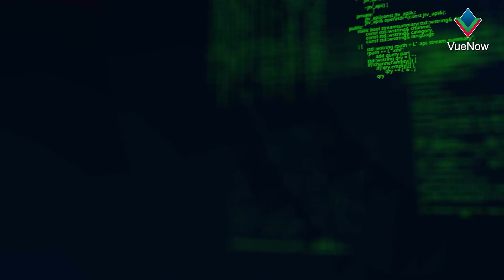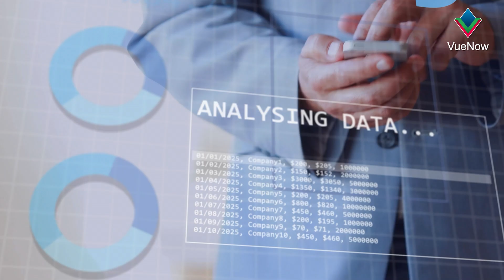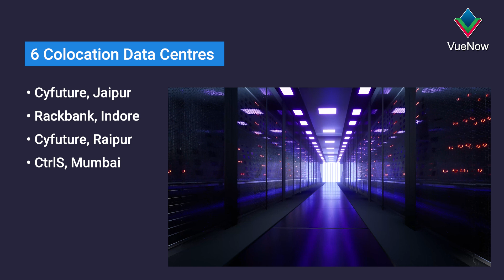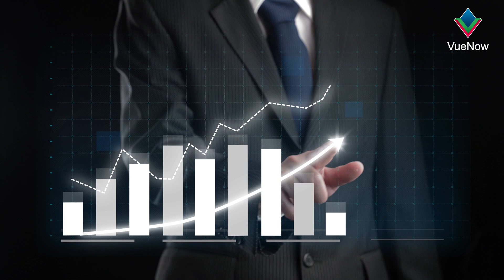Mission and Vision of VueNow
VueNow is transforming IT infrastructure with advanced Edge Data Centers that bring data closer to the end-user. By reducing latency and optimizing performance, we empower businesses of all sizes to thrive in the digital age. From hyper-scale data centers to localized solutions, we’re on a mission to revolutionize how data is processed, managed, and delivered globally. Ready for the next wave of innovation? Join us as we reshape the future of technology!